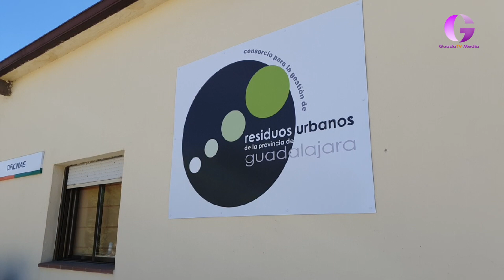La Diputación destina 635.250 euros a la compra de una trituradora de biorresiduos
Se instalará en la Planta de Tratamiento de Residuos Urbanos de Torija y permitirá aprovechar los restos vegetales de poda y domiciliarios como estructurante y compostaje, así como tratar madera que podrá recuperarse en parte, reduciendo así su acumulación en vertedero.